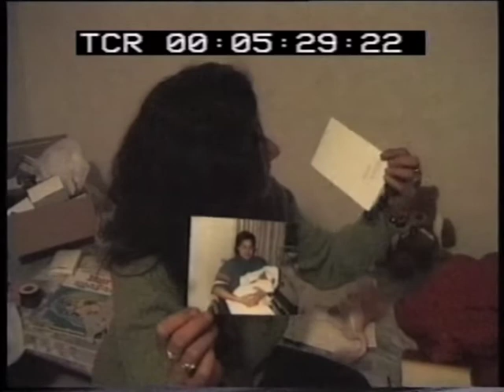Rosita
Urbania van NTR, Portret over Rosita Bouterse (nicht van .), een straat prostituee. Ik heb o.a. met een verborgen camera met haar mee getippeld zo'n 20 jaar gelden.